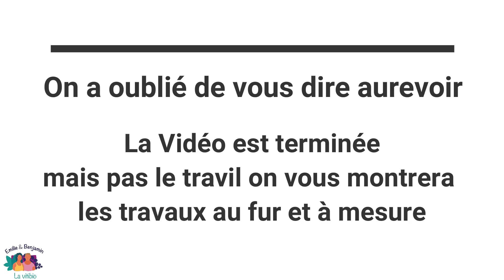On va aménager une aire de remplissage et lavage des pulvérisateurs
Bonjour tout le monde cette semaine on aménage ... on commence une aire de remplissage et lavage des pulvérisateurs.